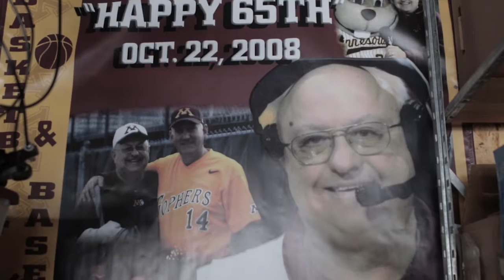Dick Jonckowski: 30 Years of Service Tribute Video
Gopher Basketball public address announcer Dick Jonckowski was honored on Feb. 18, 2016 for 30 years of service to the University of Minnesota and Gopher Athletics. Check out his tribute video!